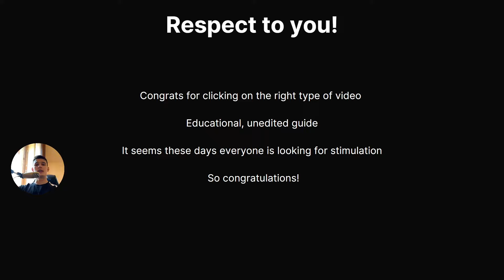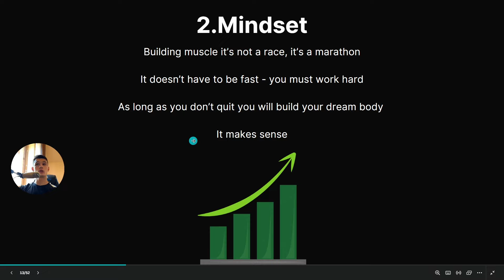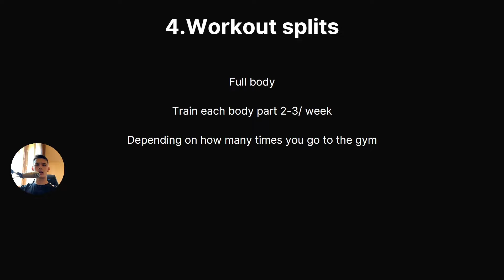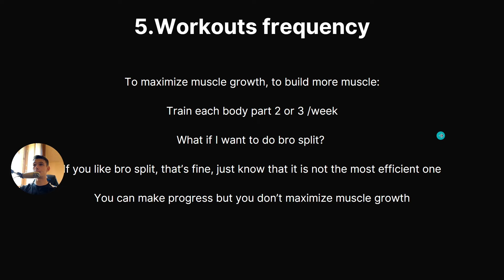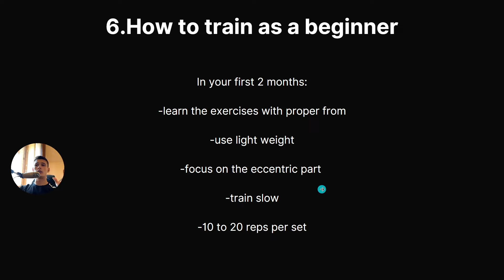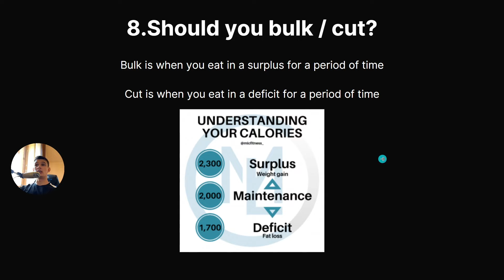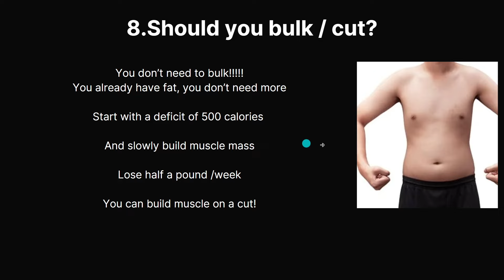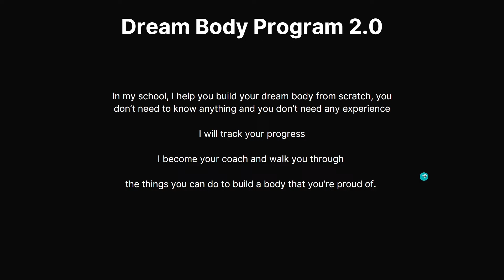Full Guide On Building Your Dream Body As A 21 Year Old